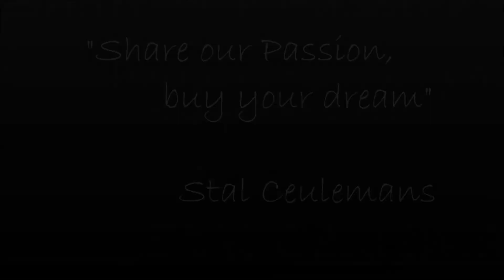42. Hollyday V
Gelding, °2012, Quality Time x Indoctro